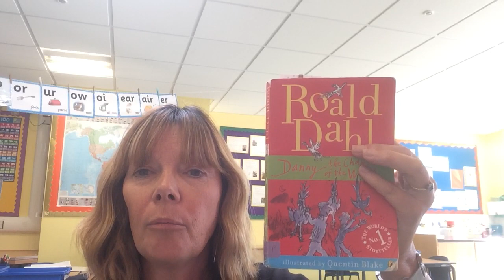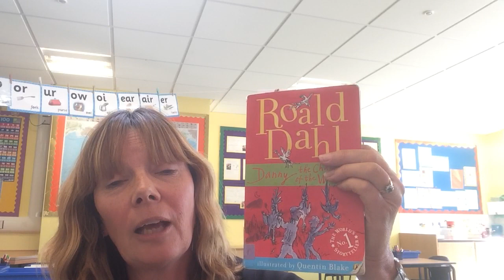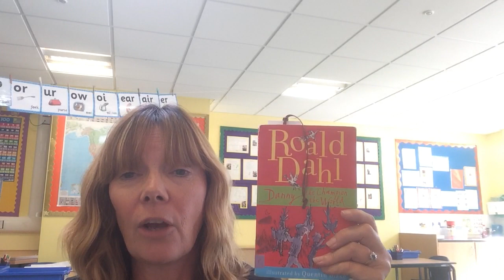Year 1 - End of the Day Story (Part 1)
Year 1 will now be able to follow to the end of the day story thanks to Mrs Field and Miss Gibson. Mr Morris will cover the end of the day story when this book comes to an end. Enjoy!